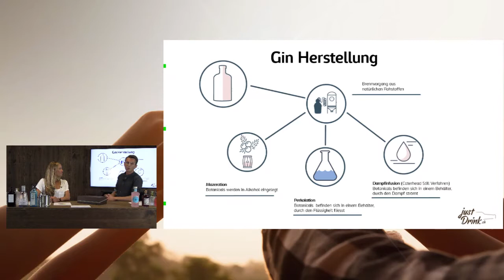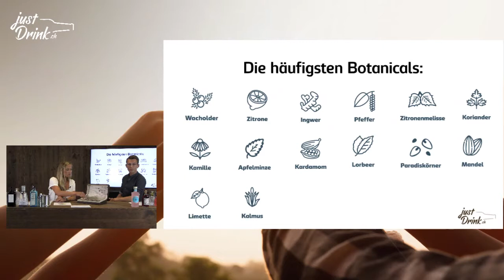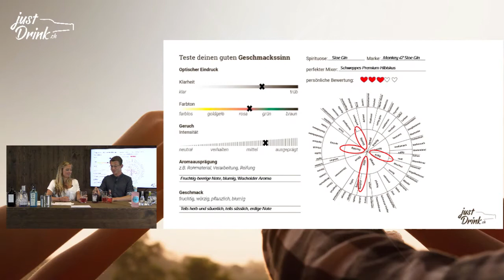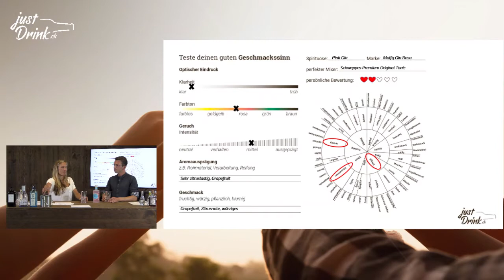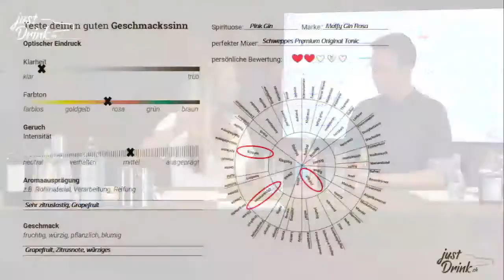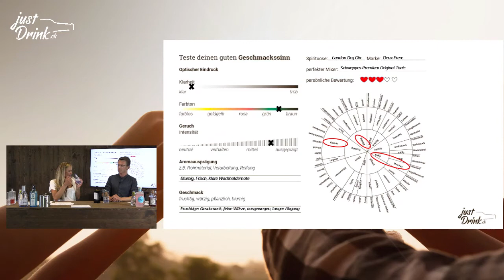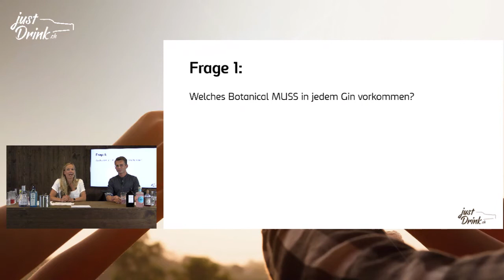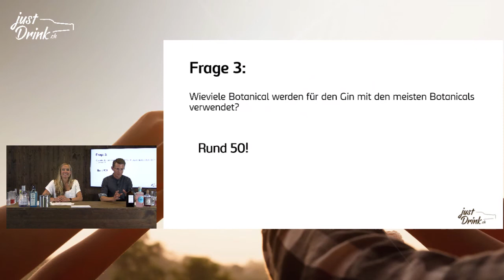Online Tasting vom 1.07.21 - Kapitel 2: Gin | justDrink.ch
Erlerne gemeinsam mit unseren beiden Diplom-Spirituosen-Sommeliers das Handwerk der Gin-Degustation. Nach einer kurzen Einführung in die Gin-Herstellung und Botanicals erarbeitest du zusammen mit unseren Sommeliers anhand deiner Hilfsmaterialien während einer Stunde die Geschmacksprofile der im Pack enthaltenen fünf Gins und lernst sie mit unterschiedlichen Tonics zu kombinieren. Die Stunde wird zudem mit einem Quiz aufgelockert, in welchem es tolle Preise zu gewinnen gibt.
Für das Online Tasting solltest du zu Hause Folgendes vorbereiten:

- 5 Gläser zum Degustieren und Mixen
- Eiswürfel im Gefrierfach parat haben
- Die Schweppes zum Mixen vorgängig kühl stellen. Die Gins sollten Zimmertemperatur haben.
- Glas Wasser zum Neutralisieren bereitstellen
- Flaschenöffner, Schreibzeug sowie im Lieferumfang enthaltene Verkostungsbögen bereitstellen